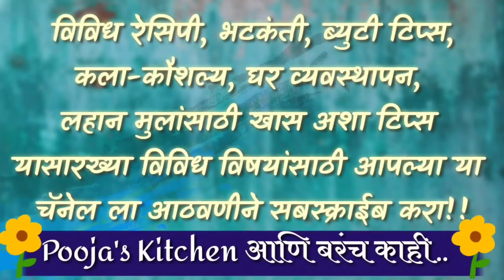सणासुदीसाठी झटपट होणार मेकअप | Festival makeup at home | Easy & Quick | Pooja's Kitchen आणिबरंचकाही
आज आपण सणासुदीला झटपट घरच्या घरी मेकअप कसा करायचा ते बघणार आहोत.